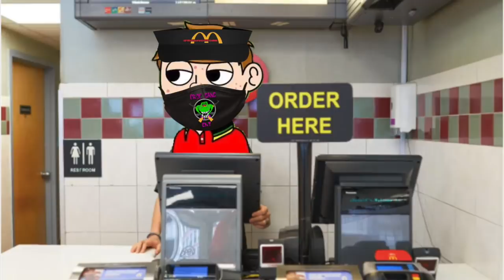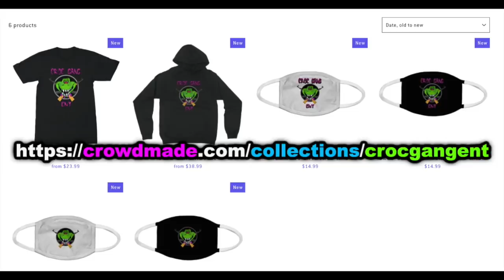Akademiks Has a Karen Moment at Mcdonalds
Brehs...Akademiks gets his order messed up one too many times...

Brehs, 6ix9ine Sells 55k First week: BIG W or BIG L?!

BOONK and AKADEMIKS LOVE AFFAIR HAS TO STOP